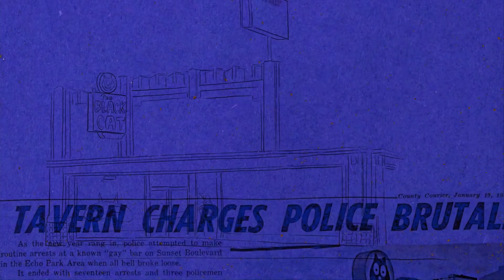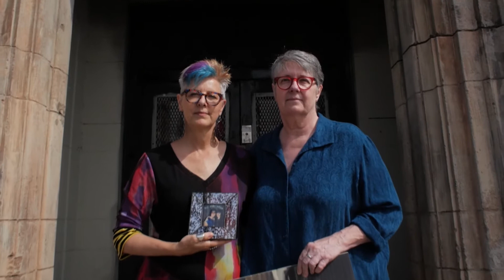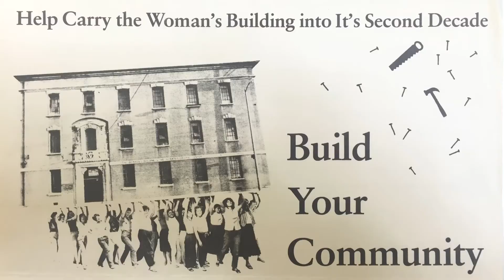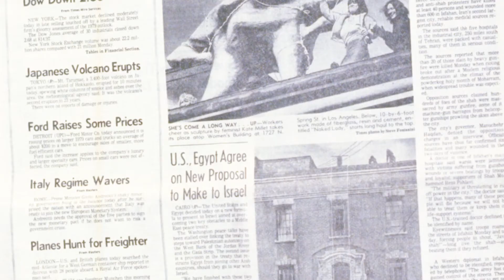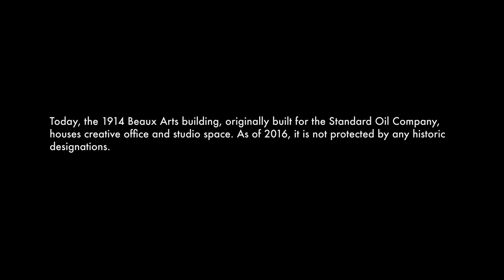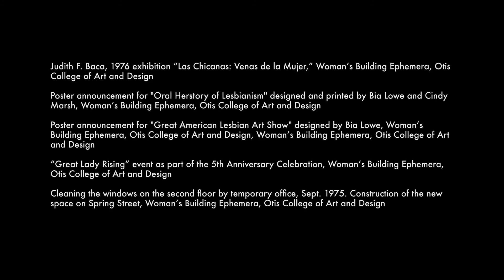Los Angeles Conservancy 2017—LGBTQ Historic Places in L A The Woman's Building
LBGTQ Historic Places in L.A.: The Woman's Building
Produced by the Los Angeles Conservancy
LGBTQ Historic Places in L.A. is a film project that aims to bring together a diversity of stories, perspectives, and experiences that reveal the layered historic and cultural importance of LGBTQ places throughout L.A. County. The films are the Conservancy’s latest addition to our Curating the City: LGBTQ Historic Places in L.A. microsite, launched in 2015. Each film tells part of a broad story about LGBTQ places, as well as their enduring value and increasing relevance today. The films were made possible through funding provided by the National Trust for Historic Preservation, and produced by local media studio, FORM follows FUNCTION.
Published on Friday, January 6, 2017